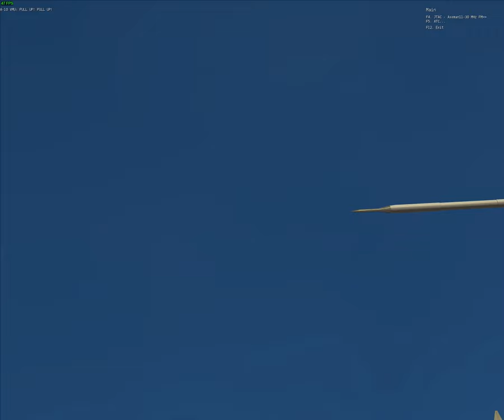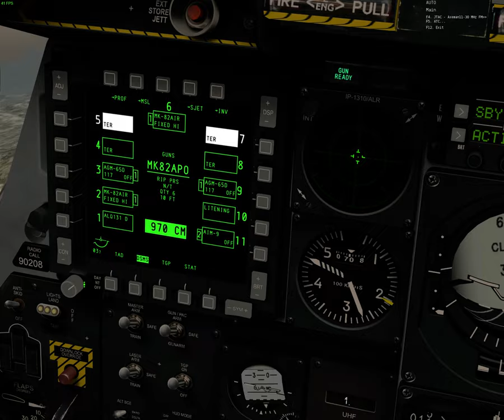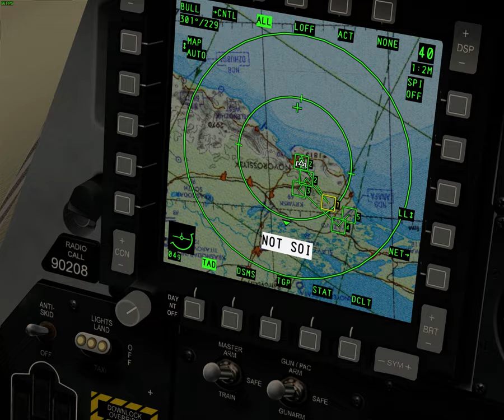DCS MK82 Air trials